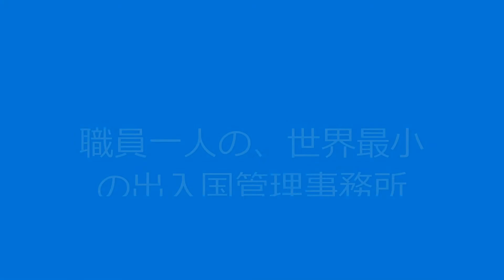世界一小さい入国管理事務2